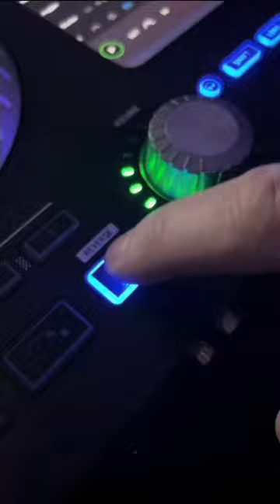Love Gets Me High - Richy Roy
Music video for Love Gets Me High by Richy Roy from the album RAVE 306